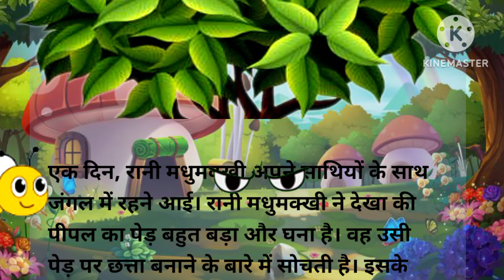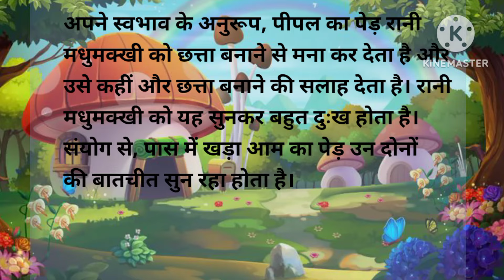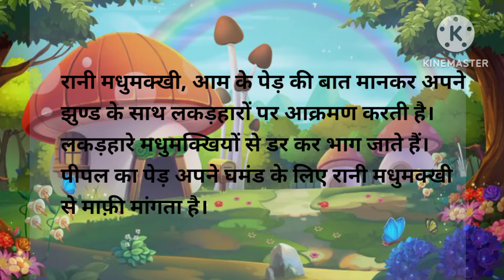पेड़ और मधुमक्खी राणी | Ped Aur Madhumkhki Rani | Panchtantr Kahani | Chinu Chint Story